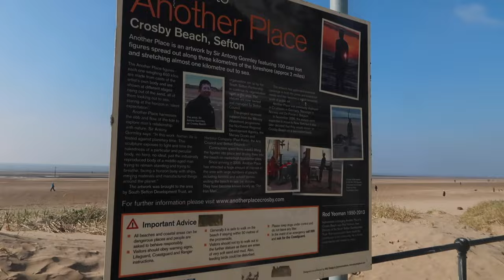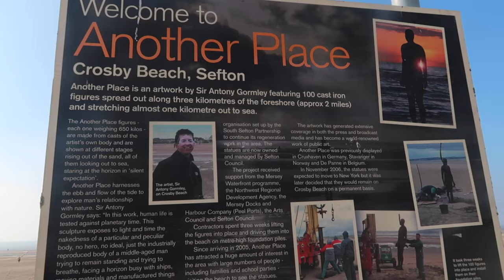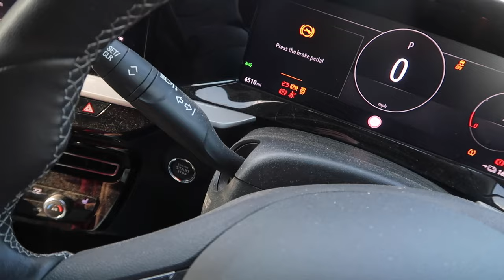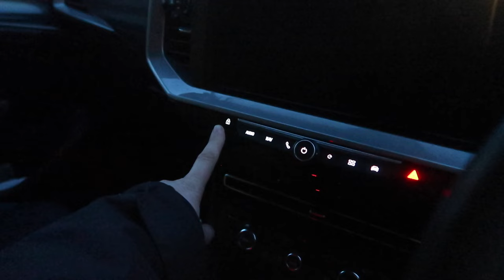First Night Car Camping in my Small Car | Solo Female Travel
Join me on my first night car camping in my small Vauxhall Mokka! I head to a local beach to try car camping for the first time to see if it's something I want to do whilst I'm having big house renovations.

New Brighton beach

 • Liverpool has Beaches? WOW They're AM...
UKs tallest beach

 • Englands Tallest Beach | Gaddings Dam...
The Lake District

 • Parking in Laybys 🚐 VanLife in the La...

 / greenoidadventure

📹 CHAPTERS
00:00 Intro
02:53 Beach walk
05:28 Iron Men of Crosby
07:27 Lunch with a view
10:26 Feeling ill
11:44 Sunset on the beach
12:27 Why car camp?
15:17 Getting the car set up for the night
20:24 Safety and goodnight
21:47 Good morning!
22:57 Morning beach walk & getting emotional
27:01 Gym and shower
28:24 Pros and cons of car camping